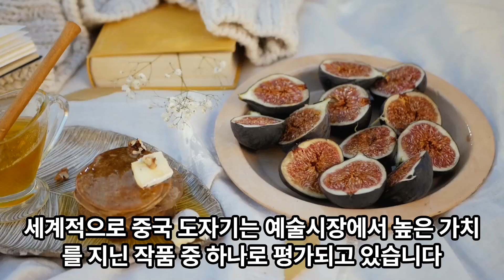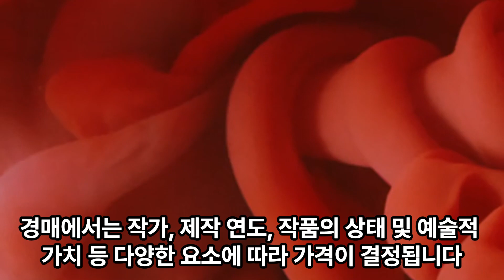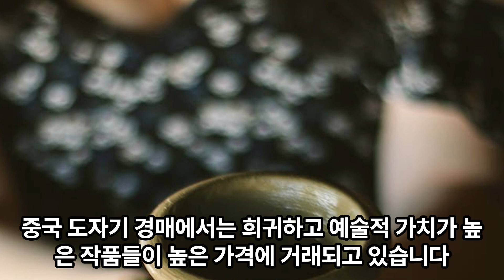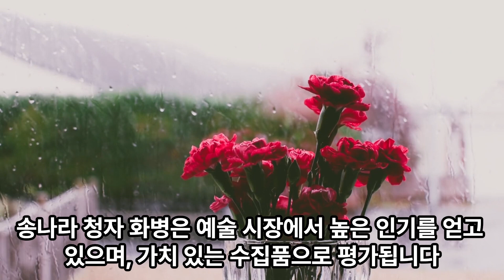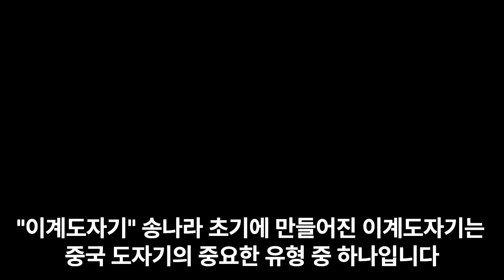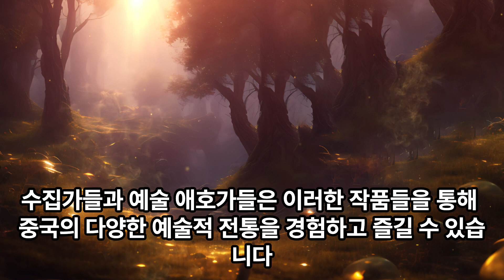중국 도자기시장 사항